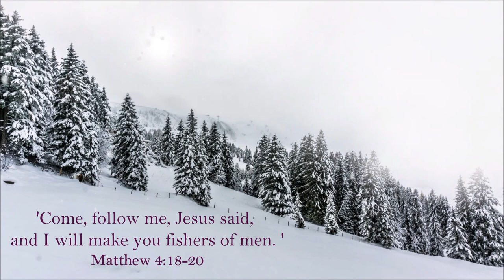Life after Carmel (Postulant in a convent)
Adjusting to life back in the world, following my time in the Carmelite Monastery. (Quidenham, Norfolk - UK)